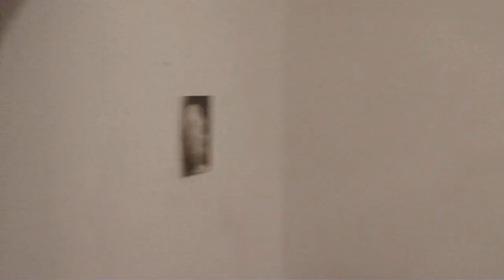Mesečnica v Muzeju premoderne umetnosti 4